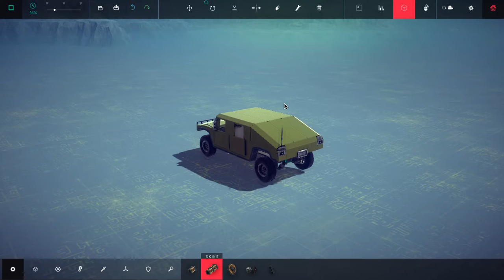besiege #4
i didn't want to commentate. This is old creations